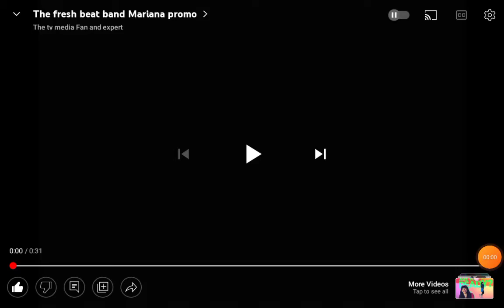the fresh beat band and the backyardigans tv spot paramount plus